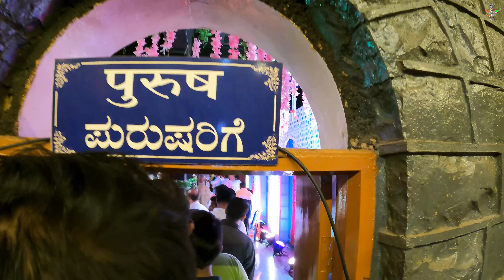4K MahaShivRatri Kapileshwar Temple Belgaum 2021